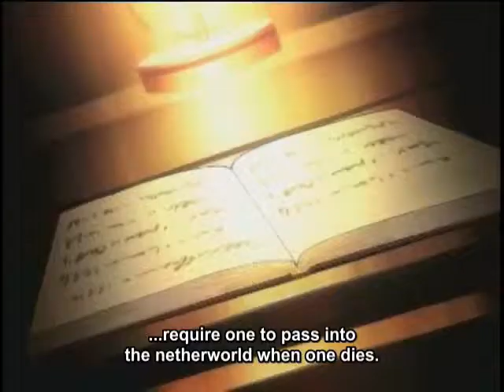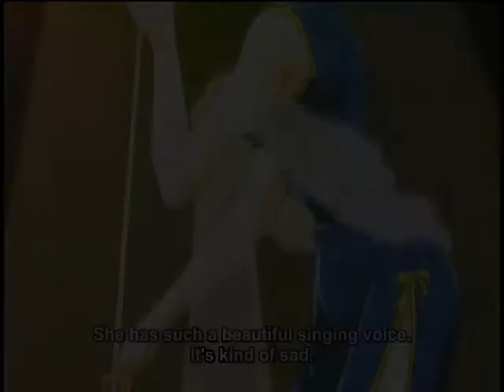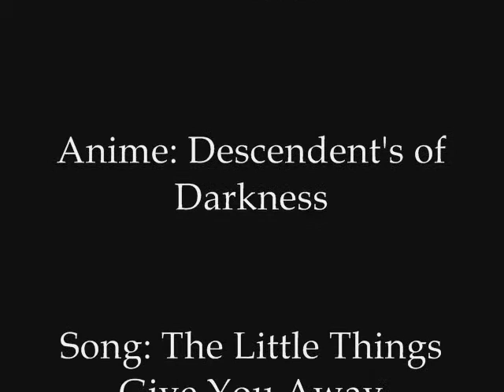Little Things Give You Away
Yami no Matsuei to Linkin Park's "The Little Things Give You Away"